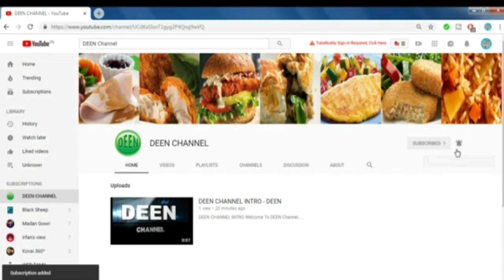பாகற்காய் புளிக் குழம்பு , கசப்பில்லாமல் சூப்பரான சுவையில் ஒரு முறை இப்படி செய்ங்க